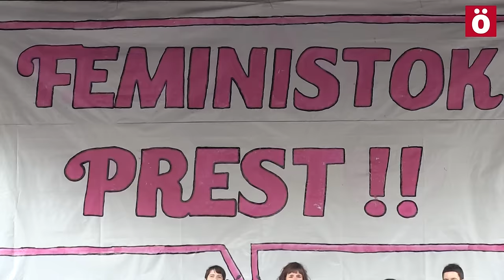ErantzunFeminista Hamaika eraso, hamabi erantzun, milaka lagun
Eraso matxisten aurrean erantzun feminista aldarrikatu dute milaka herritarrek Gasteizen.